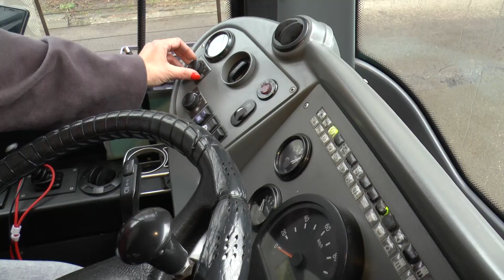Кермувати "рогатими": Електроавтотранс запрошує водіїв на роботу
Здійснила мрію і стала водійкою тролейбуса. 35-річна мешканка Івано-Франківська Зоя Воложаніна -  нарешті опанувала професію, яку обрала ще кілька років тому. Спочатку, розповідає жінка, пандемія ковіду, далі повномасштабна війна, а тому свою мрію матір 3-х дітей все відкладала на потім. Працювала адміністраторкою у магазині, а наприкінці минулого року наважилась піти на навчання. Зоя пройшла 3-місячні курси й тепер жінка - водійка-початківиця 18-тонного електротранспорту.

«Викладачі – супер. Все, що ми черпали – це було дуже швидко, бо 3 місяці – це дуже мало, але нам цього вистачило. Проходило навчання в нас у дворі спочатку, ми возилися, каталися. Потім виїхали в місто. Це було спочатку страшно, ми такі перелякані. Але нічого. Закінчилось стажування, я завтра перший день виходжу на лінію. Мені просто кайфово, я їжджу і кайфую. Тому якщо дівчатка бажають, то нехай зголошуються, бо це круто. Дійсно круто. Я від своєї роботи отримую задоволення», - каже водійка тролейбуса Зоя Воложаніна.

Місяць теорії та два місяці практики, усе під керівництвом найдосвідченішого працівника – Леоніда Яковця. Перший заступник директора «Електроавтотрансу» понад півстоліття віддав улюбленій професії. Тепер усі знання та досвід передає учням. Каже, як викладач, досить суворий, адже бути водієм тролейбуса – велика відповідальність.

«Ми повинні бути впевнені в тому, що людина освоїла необхідні навички, працюючи з електротранспортом. Тому що в контактному режимі 600 вольт постійного струму. Ми повинні в першу чергу про це турбуватись. А до того ж ми повинні пам’ятати, що новий тролейбус – це понад 6 мільйонів гривень. Доручати такий транспортний засіб ми можемо тільки тим людям, в яких ми впевнені, що все добре», - каже перший заступник директора КП «Електроавтотранс» Леонід Яковець.

По закінченню цього курсу в КП «Електроавтотранс» з’явилося 7 нових водіїв тролейбусів. Переважно це жінки. Адже саме прекрасній половині людства «рогатими» керувати простіше. Чоловіки здебільшого йдуть водіями автобусів. Усі тут проходять стажування та стають вправними водіями комунального громадського транспорту.

«Комунальний транспорт розвивається всупереч тому, що в країні війна. Все-таки комунальний транспорт їздить, забезпечує пільгові категорії, забезпечує мешканців Івано-Франківська. Дуже важливо, щоби ми сьогодні безперебійно могли перевозити іванофранківців і гостей нашого міста. Тому запрошуємо у велику команду «Електроавтотранс» стати водійкою або водієм і працювати у нашому класному підприємстві», - закликав Івано-Франківський міський голова Руслан Марцінків.

Вже з наступного місяця у КП «Електроавтотранс» розпочинається новий курс навчання водіїв тролейбусів. А тому директор підприємства Віталій Голутяк запрошує долучитися до дружнього колективу.

«З березня цього року ми плануємо нову групу, оскільки підприємство планує розвивати саме тролейбусну мережу. Тому нам потрібні нові студенти, учні, які будуть вчитися. Для того, щоби записатися в групу, треба мати 21 рік і посвідчення водія будь-якої категорії. Навчання буде тривати приблизно 3 місяці, після цього людина складає іспити. Далі іде на роботу і буде ще проходити  приблизно місяць стажувальне кермування тролейбусом під керівництвом інструктора», - розповідає директор КП «Електроавтотранс» Віталій Голутяк.

Усі умови навчання та номери телефонів можна дізнатися на офіційних сторінках у соцмережах КП «Електроавтотранс» та міського голови Руслана Марцінківа.